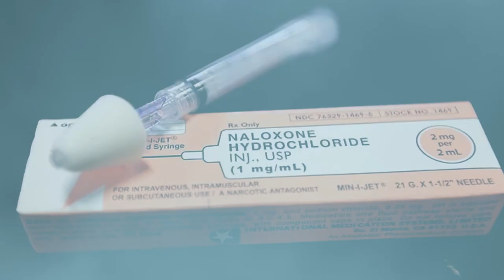Magpie PR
Association of States and Territorial Health Officials
(ASTHO)  Peer Wrap-up Part 1